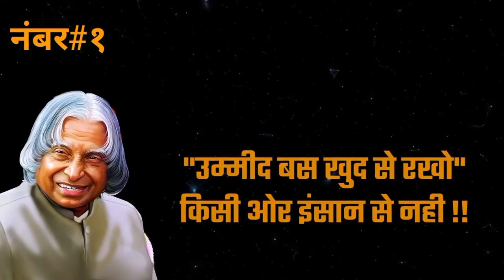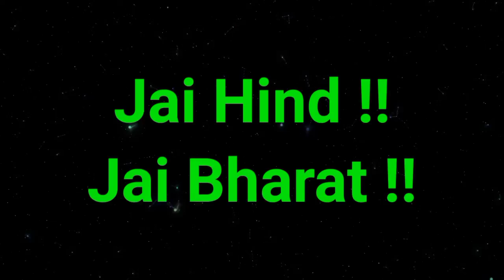जिंदगी खुशी से जिने के ७ जबरदस्त मंत्र| Golden Thoughts by Dr APJ Kalam Sir|Hindi Motivational Video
About this Video:

दोस्तो इस विडिओ मे आप देख सकते हे ७ ऐसे जबरदस्त मंत्र जीससे आप जिंदगी खुशी ‌से जी सकते है | ए विडिओ आप को motivate करेगा और जिदंगी जीने कि नयी दिशा देगा |
उम्मीद हे की ये व्हिडिओ आपको पसंद आयेगी !!